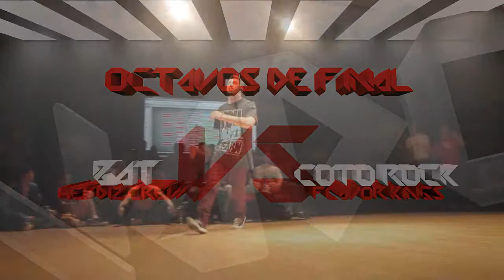Bat [Heydiz Crew] vs Cotorock [Flavor Kingz] · Octavos Doble KO Qualifier Madrid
Ganador: CotoRock

Grabacion: Stain Garcia
Edicion: Stain Garcia